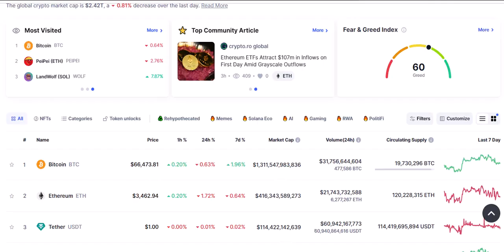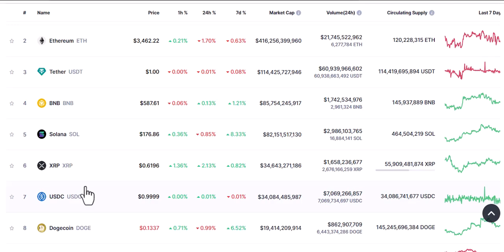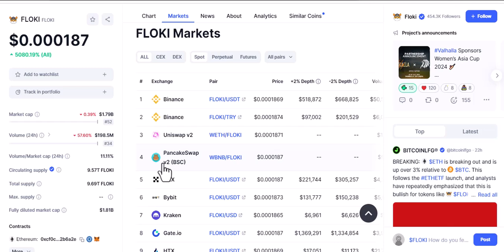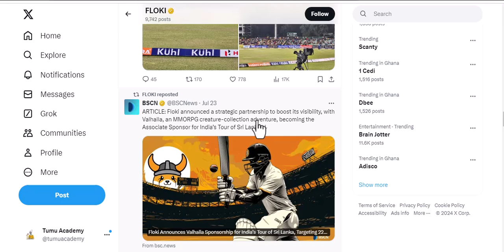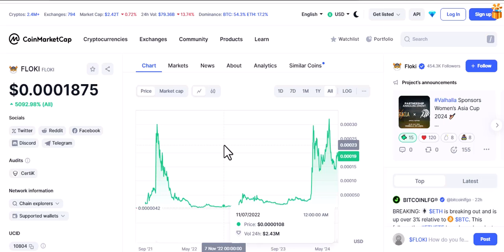Join the most INSANE MEME COIN now!